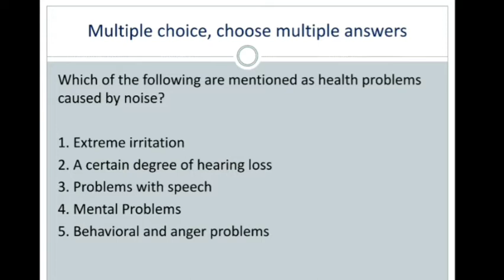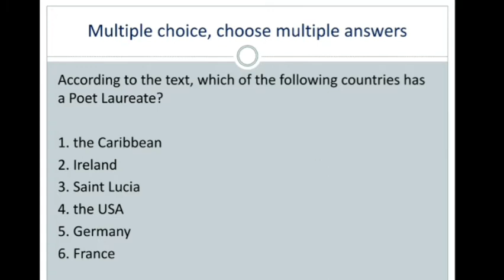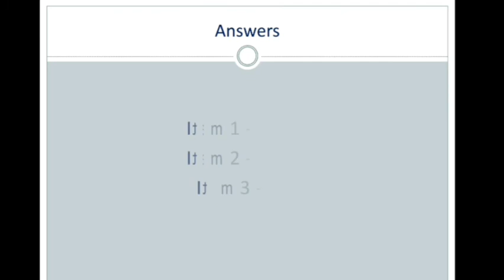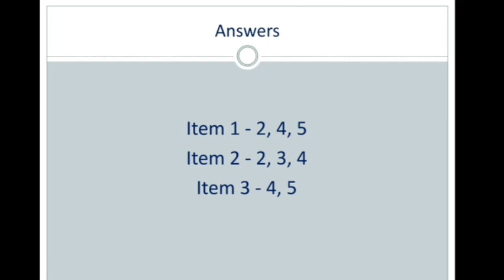PTE Multiple Choice Choose Multiple Answers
Hi PTE aspirants!
This PTE - Pearson & IELTS channel is going to help you out for acquiring your desire score for both PTE exam and IELTS exam. I Vijay Kumar as a trained and certified trainer of PTE and IELTS along with TOEFL, have vast experience of teaching students of PTE & IELTS.
For one to one online class you can drop your queries.